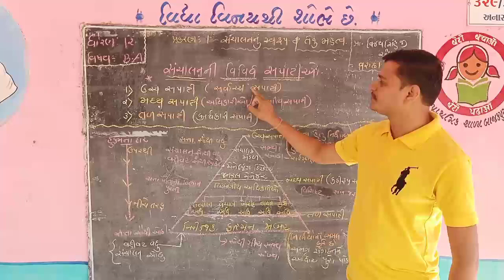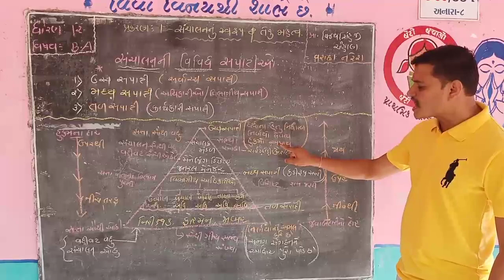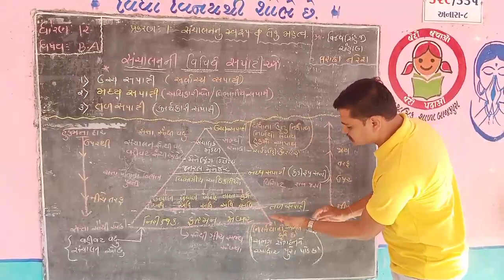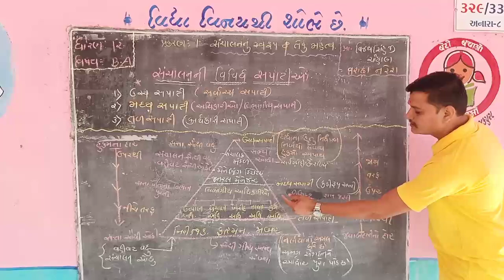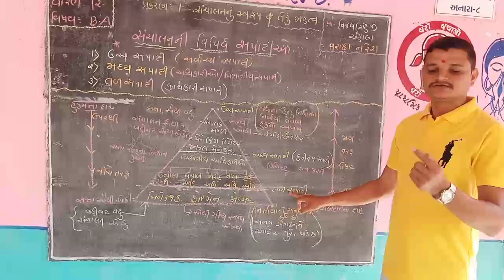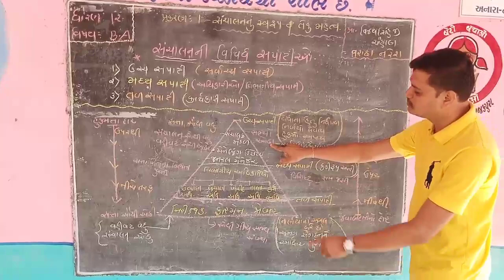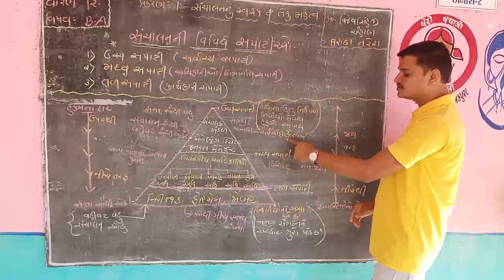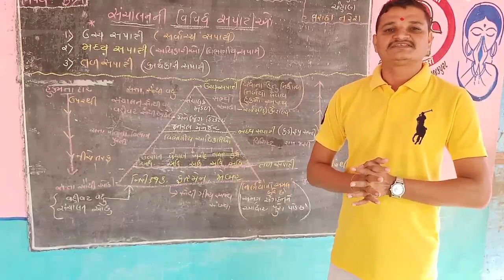20 May B. A chep-1(Varaachha Nresh) Vijaysinh Chauhan